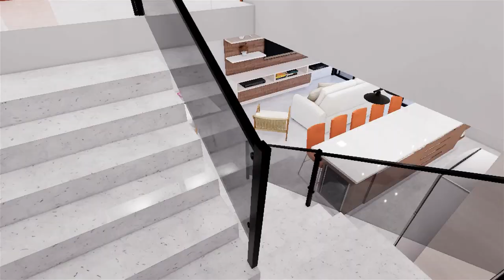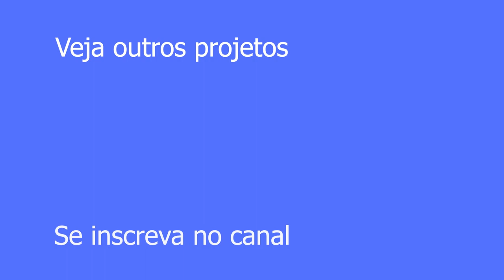✅PLANTA SOBRADO 3 QUARTOS TERRENO 8x20 COM PISCINA E GARAGEM MODERNO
Esse projeto de sobrado é perfeito para um terreno de pelo menos 8x20, mas pode ser adaptável para outras medidas de terreno que por acaso você tenha. Para adaptar este maravilhoso projeto de sobrado, você pode adquirir o projeto deste lindo sobrado com 3 quartos no link abaixo.

Hoje trago esta planta de sobrado com 3 quartos para terreno 8x20 com piscina, 3 quartos sendo 1 suíte. E ainda tem garagem para 2 carros cobertos! É um projeto de um sobrado que ficou muito aconchegante com a sala ampla muito moderna e elegante.

Que projeto de sobrado lindo que ficou, pessoal. Realmente, é uma casa que você com certeza teria condições de construir com uma empreiteira (construtora). Muito melhor que fazer um financiamento, é construir a própria casa! É um investimento pra toda a vida!

Um lavabo no térreo para mais conforto das visitas e dos moradores da casa.

Hoje trago uma planta de sobrado para terreno 8x20 muito espaçoso com -3 quartos, garagem, área gourmet e piscina!
-Garagem espaçosa para 2 carros
-3 quartos sendo 1 suíte
-Lavanderia na lateral da casa
-Conceito aberto
-Lavabo no térreo
-Área gourmet

00:00 Planta sobrado terreno 8x20
00:10 Adquira o projeto editável
00:20 Informações importantes
00:30 Se inscreva no canal
00:40 Garagem
00:50 Sobrado 3 quartos terreno 8x20
01:10 Projeto de sobrado 3 quartos
02:30 Piscina
02:50 Cozinha
03:00 Sala Se você tem uma planta em mente e deseja transformar em 3D, fale comigo no Whatsapp!